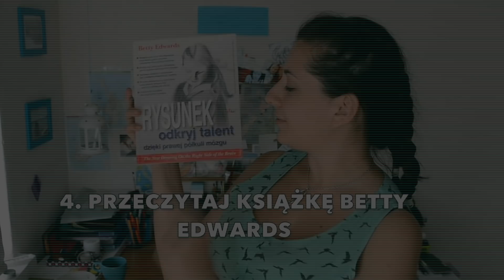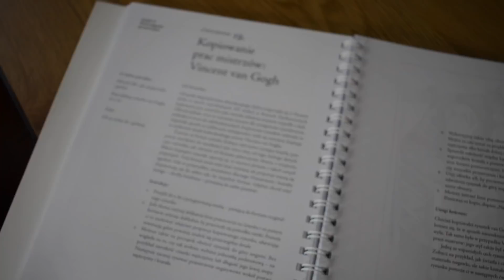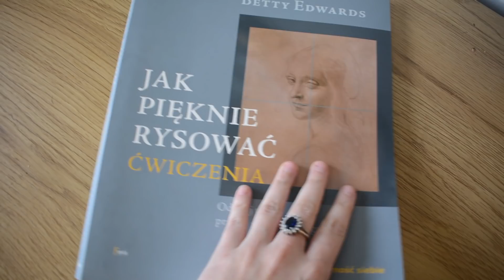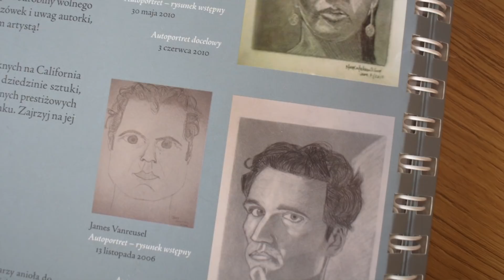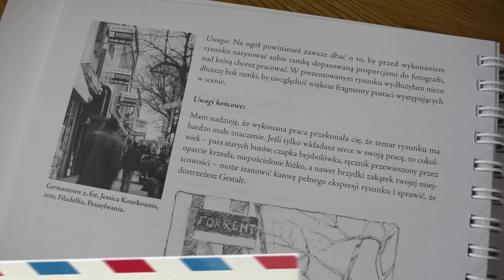JAK NAUCZYĆ SIĘ RYSOWAĆ REALISTYCZNIE W 4 DNI?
Podręcznik Film powstał w wyniku współpracy z Wydawnictwem Feeria

ELFIK LIFE AND TRAVEL:
- moje życie na Wyspach Kanaryjskich i Podróże

KAMERA: Nikon D5200
MIKROFON: Rode VideoMic Rycote
MONTAŻ: iMovie